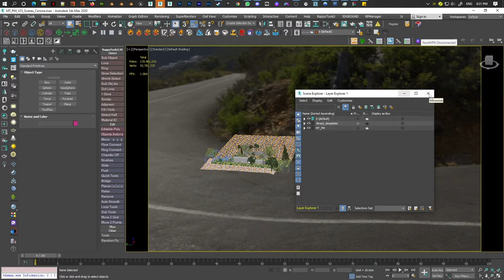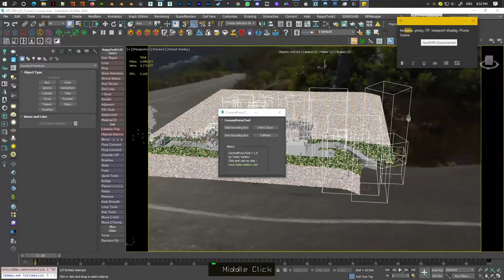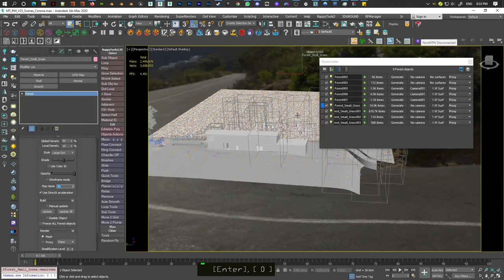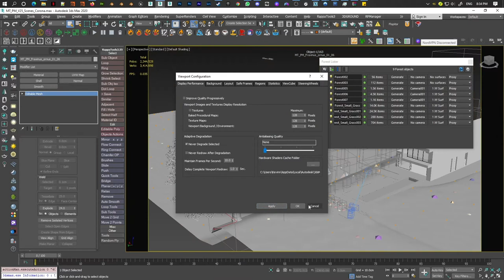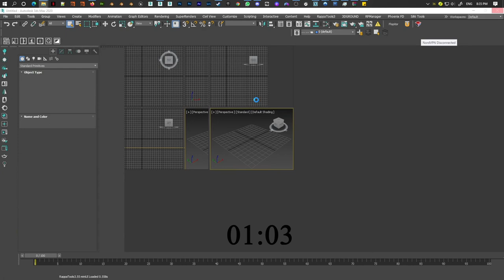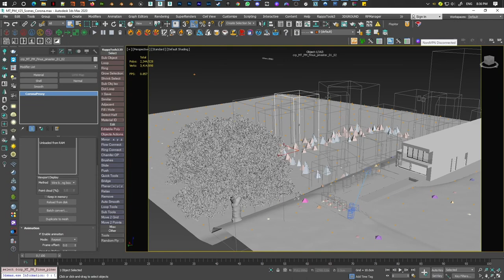How to optimize your max file loading time 3ds Max Archviz Quick Tips Series